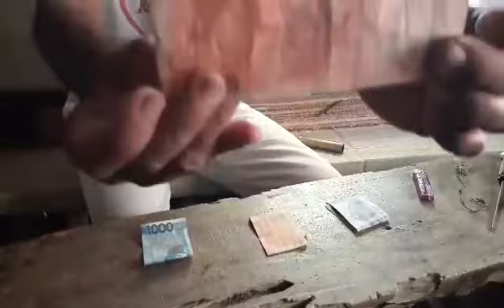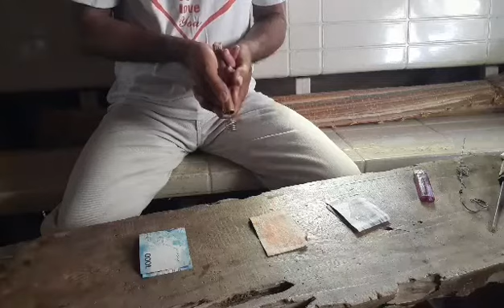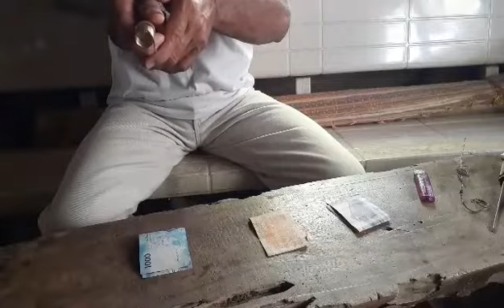the best way of testing for aurameter.